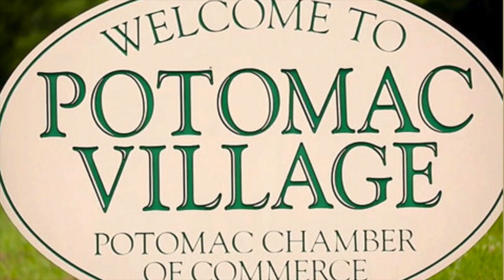Dispatches from an Actual Potomac Housewife - Sunday Night. Funny, RHOP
This video is about Dispatches from an Actual Potomac Housewife - Sunday Night. Funny, RHOP  Behind all the "glitz and glamour" are just a bunch of regular gals yelling at their kids to take the trash out.